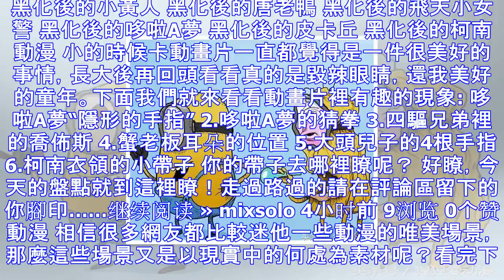6個黑化後的動漫人物，哆啦a夢好恐怖，皮卡丘的直接嚇到我瞭！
6個黑化後的動漫人物，哆啦a夢好恐怖，皮卡丘的直接嚇到我瞭！
黑化後的小黃人 黑化後的唐老鴨 黑化後的飛天小女警 黑化後的哆啦A夢 黑化後的皮卡丘 黑化後的柯南 動漫 小的時候卡動畫片一直都覺得是一件很美好的事情，長大後再回頭看看真的是毀辣眼睛，還我美好的童年。...